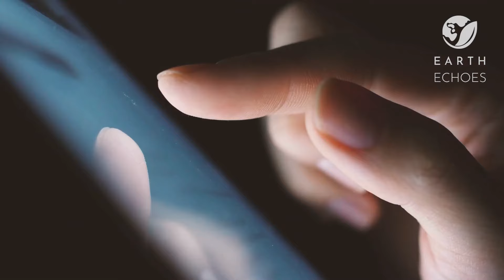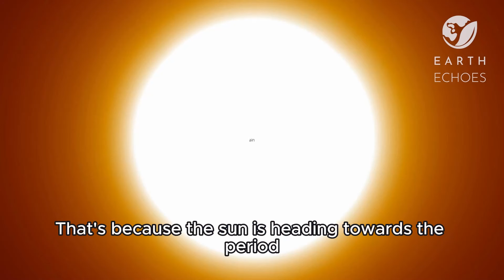SECRETS OF SOLAR ECLIPSE of April 8, 2024!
On April 8, 2024, "The Great North American Solar Eclipse" will occur. The partial astrological event will be visible to 99% of the United States, while 31 million residents within a special band will be able to witness the total phenomenon from their doorstep, as day turns into night. Up to 4 million tourists will travel to the region to witness this rare event up close. Discover where, when, and how to safely observe the event, and understand why this phenomenon is being considered even more special than the last solar eclipse in 2017.

Send it to other people and share this knowledge.

Dive into the wonders of nature, explore outer space and unravel fascinating secrets about the Universe around us.

Earth Echoes is a channel for curious people who's never tired of being amazed by the vastness of our planet — and beyond it as well